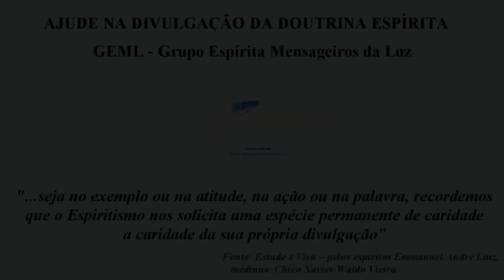Perdoar é condição natural de quem se ofende - Cauci de Sá Roriz - 01/08/2017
Palestra proferida no Grupo Espírita Mensageiros da Luz (SEDE), no dia 01/08/2017 as 20h, com o tema "Perdoar é condição natural de quem se ofende",  pelo orador Cauci de Sá Roriz.